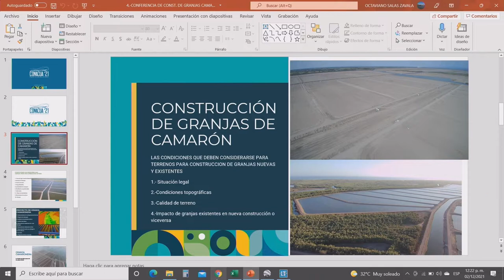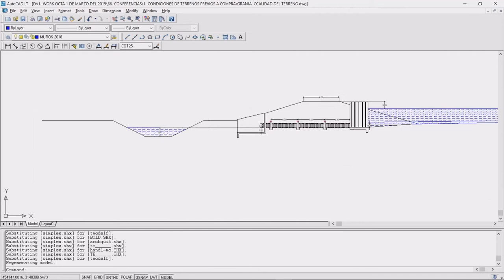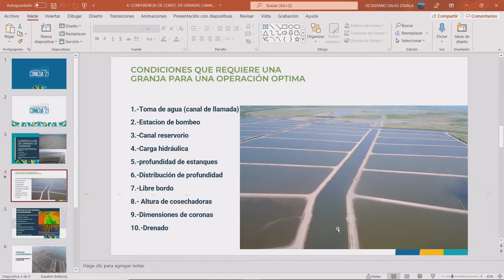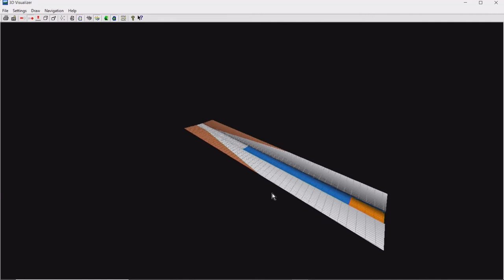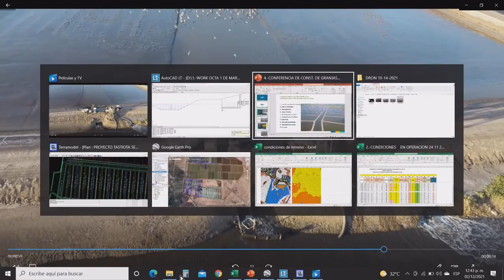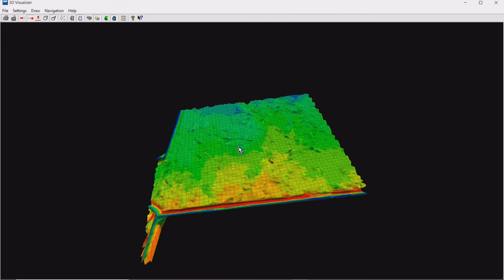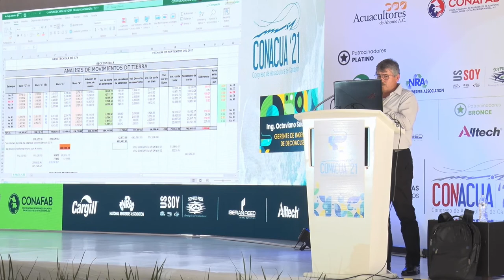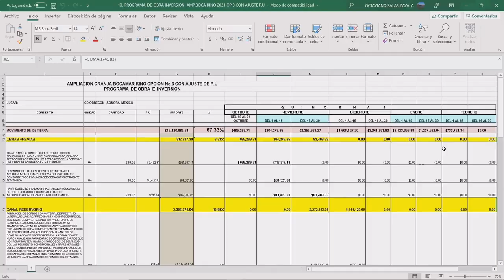Granja nueva o usada: los puntos básicos de diseño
Ing. Octaviano Salas Zavala, Gerente de Ingeniería de DECOACUSSA.